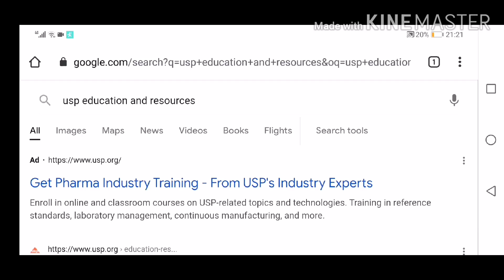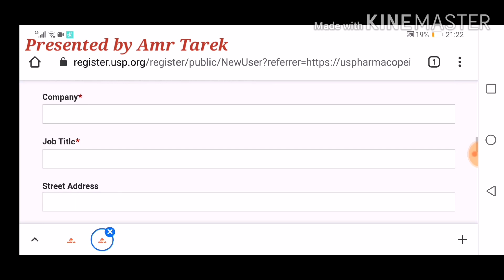كورسات بيقدمها موقع ال USP Pharmacopoeia 👨‍🎓